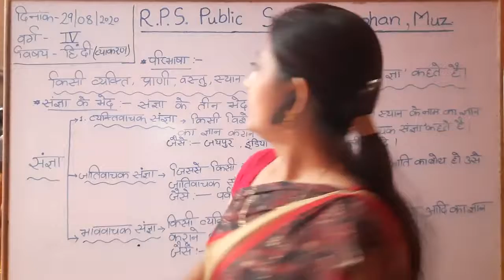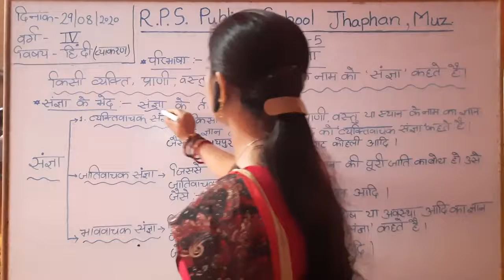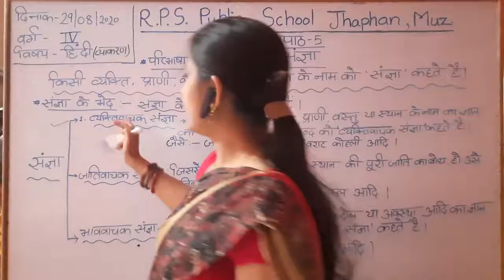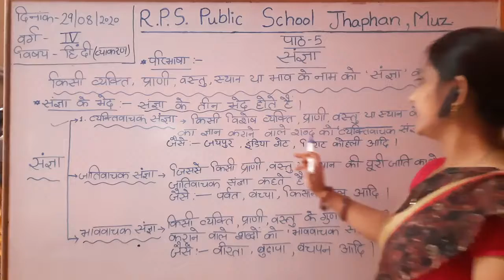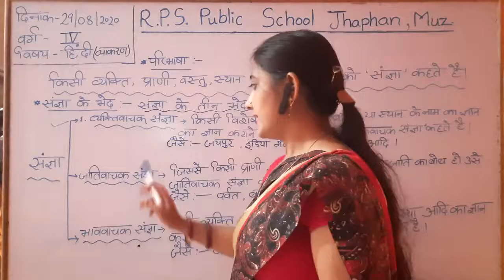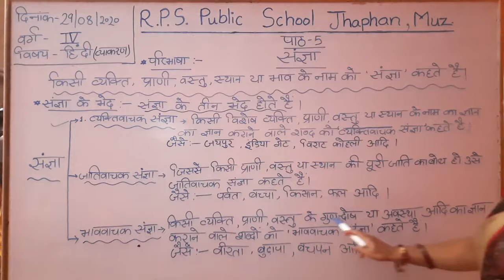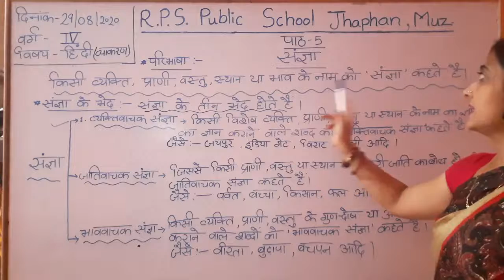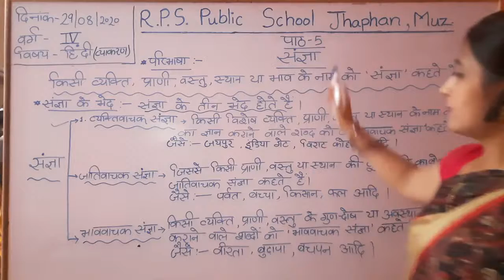Class 04 - Hindi - Session 36